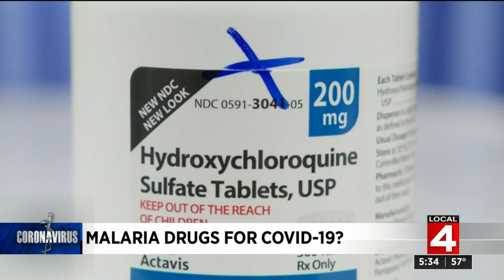Optimism about possible coronavirus (COVID-19) treatments comes with negative side effects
There have been reports about encouraging signs surrounding potential treatments for the coronavirus (COVID-19) being evaluated by the medical community, but that optimism comes at a price.